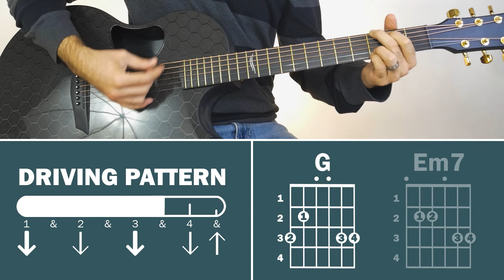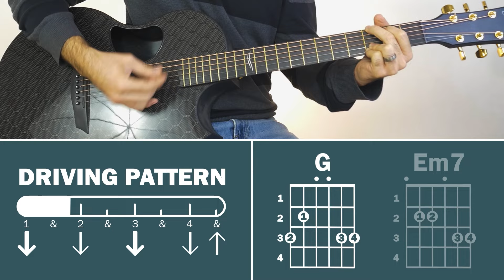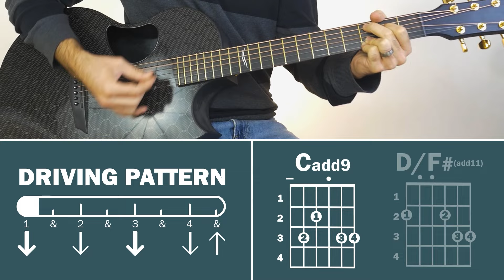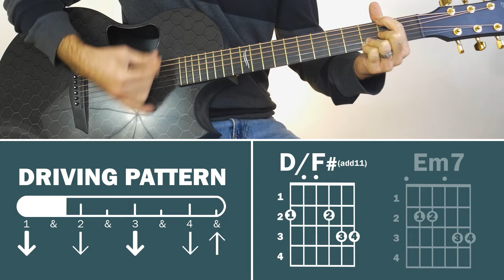This Is Our God (Phil Wickham) | How To Play On Guitar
Get some personal guidance and accountability to learn this song and others